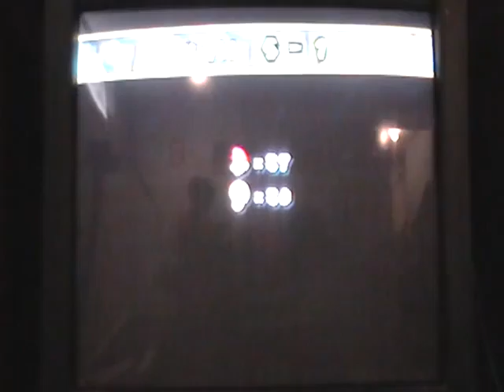New Super Mario Bros. Wii Walkthrough World 5-1